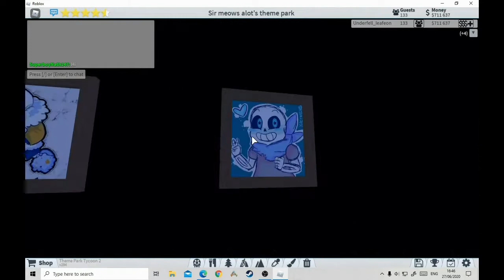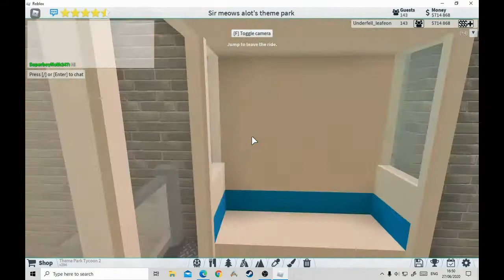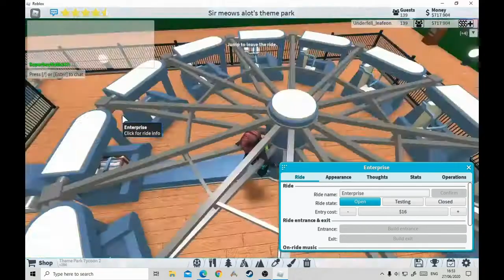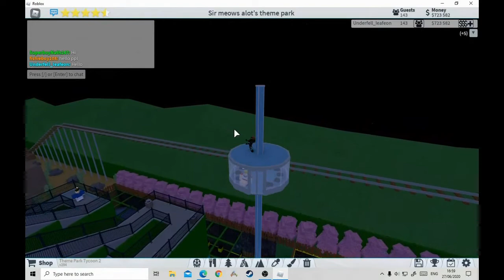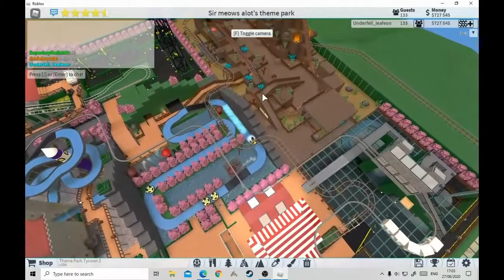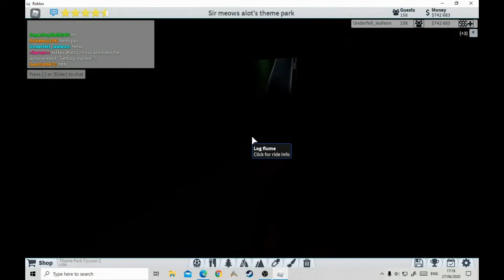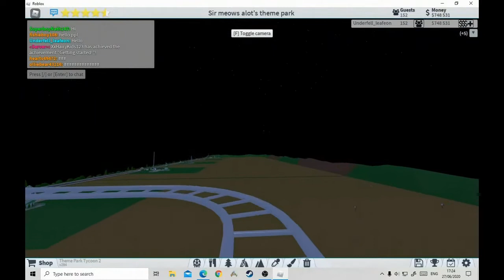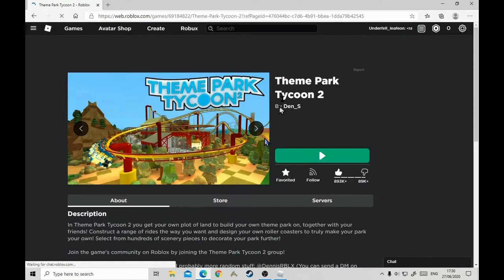Sir meows a lots theme park on theme park tycoon 2 in Roblox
In this video Elise shows you around her Sir meows a lot theme park on theme park tycoon 2 in Roblox.